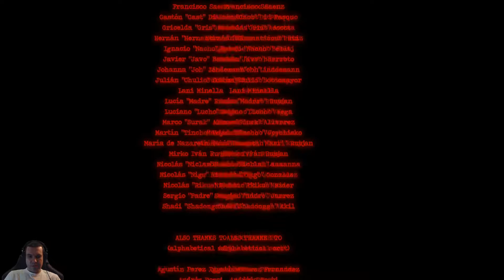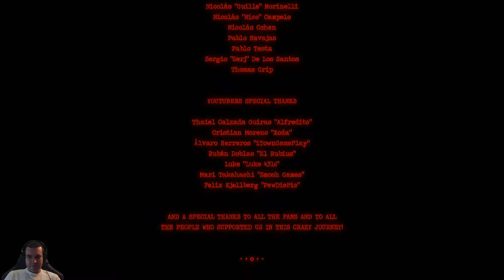BZ Plays Doorways: Holy Mountains of Flesh - Part 8 Final